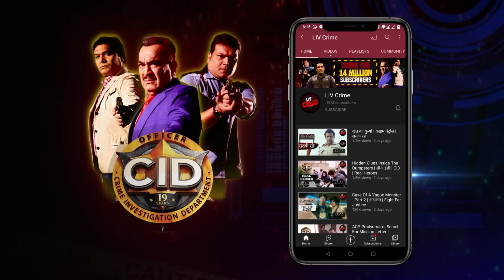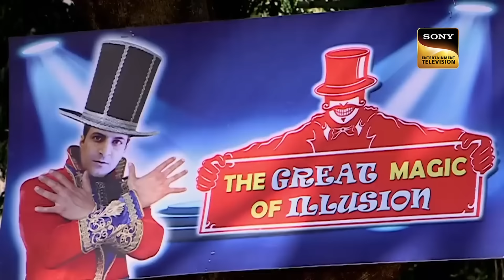कौन कर रहा है Abhijeet को फंसाने की साजिश? | CID | सी.आई.डी. | Latest Episode | 29 May 2024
An incident on road has taken place, Abhijeet is captured in the subtle moment and all the team members find him no where. But then incidents kept happening and CID Team finds themselves in danger. What is happening with them? Will CID be able to find the Culprit?